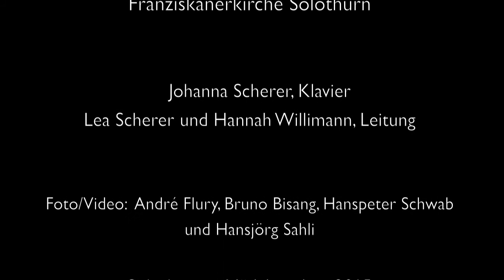Stimmwerk 2015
Ein Rückblick auf die Projekte vom Frühling/Sommer 2015 mit dem Favoritchor des Solothurner Mädchenchors.

Johanna Scherer, Klavier
Lea Scherer, Leitung